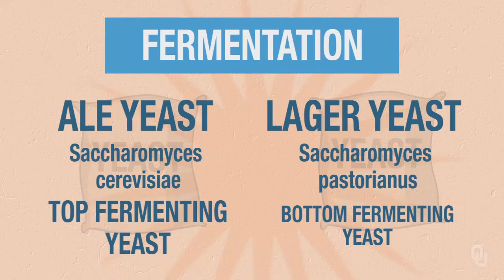Chemistry of Beer - Unit 3 - Brewmasters' Corner: Beer Styles III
"Chemistry of Beer" is a free online course on Janux that is open to anyone.

Dr. Mark Morvant is a Professor in the Department of Chemistry and Biochemistry.